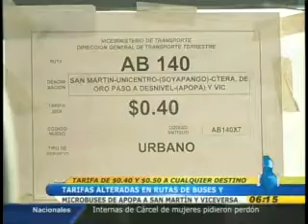aumento pasaje web